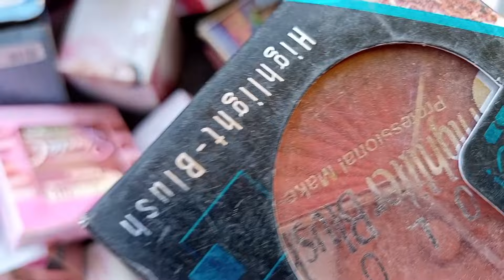Azizabad Jumma Bazar | Lunda Bazar | Jumma Bazar In Karachi | Friday Market | Used Items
Salam

Address: Azizabad Muhammadi Ground Near Shaheed e Millat College